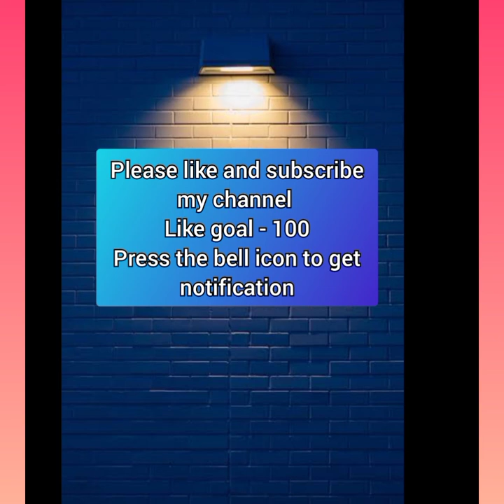Guldaudi 🌸flower Painting Tutorial | How To Paint Guldaudi flower on Fabric | Easy flower Painting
This is video of 'easy guldaudi flower painting' it can help you to get idea to how to paint guldaudi flower or any design on clothes / fabric
                   Thankyou